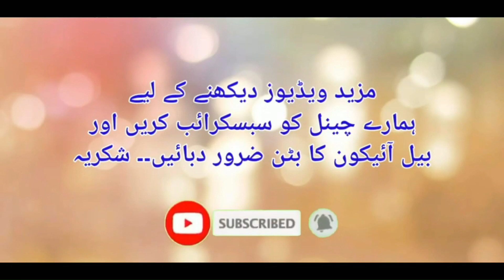Manni ke qatray ana | Mani Ke Qatey any ki wja | Mani Ke Qatron Ka ilaj | Dr Fartash Sarwar